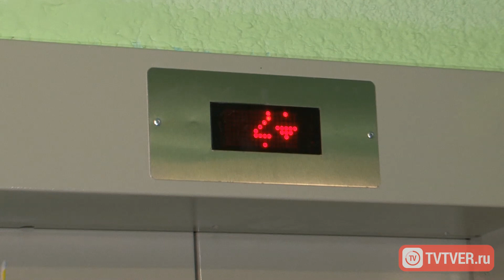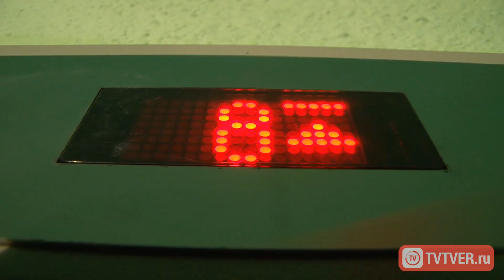Приёмка лифтов в доме №60 по Можайского